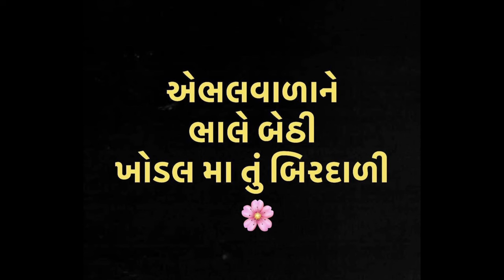Garbo Maandyo Chhe Chokma • ગરબો માંડ્યો છે ચોકમાં • USHA MANGESHKAR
Geet: Garbo Maandyo Chhe Chokma
ગરબો માંડ્યો છે ચોકમાં
Singer: USHA MANGESHKAR
Poet: Avinash Vyas
Composer: Avinash Vyas

Girish Chandegra